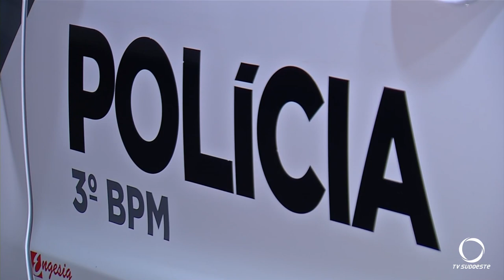Polícia volta a apreender drogas em Pato Branco